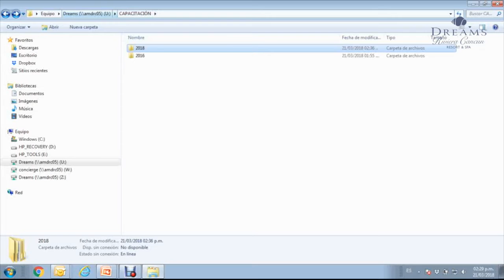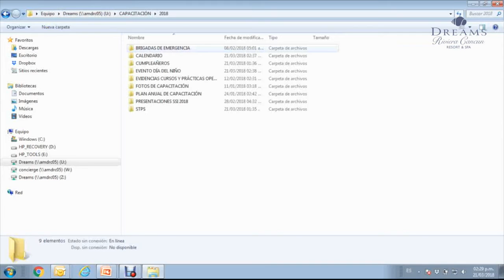DRERC, Alejandra Sánchez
Autor: Alejandra Sánchez
Hotel: Dreams Riviera Cancún
Tema: Carpeta compartida